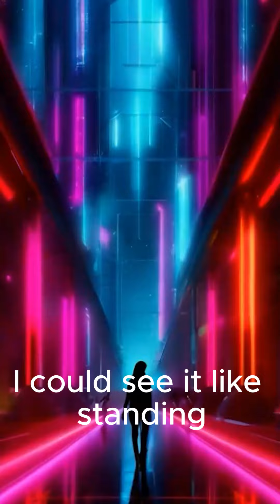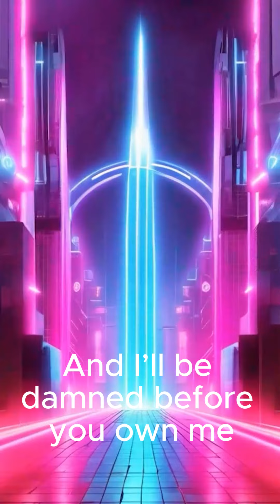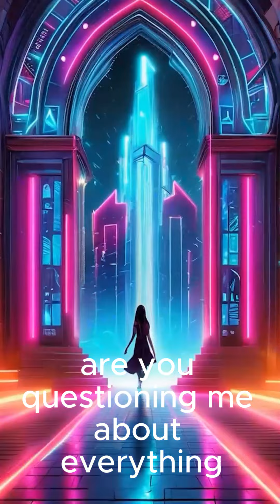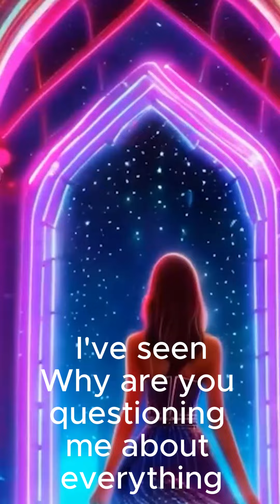Judgement Music Video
Verse
I stepped out to the light
Half blinded by my sight
Time slows motion
Light rays flowing
I could see it like standing
On saturn's rings
You wouldn’t believe it if
You had told me
It was the future of a past
A timeline I wanted back
There were questions that
Had to be asked

Chorus
Are you still listening
Have you seen what I've seen
Why are you questioning
me about everything
What do you expect from me
do you think less of me
Are you the enemy
standing before me

Verse 2
Its the little lies the white ones
A review has begun
Past the sky’s in the heavens
Maybe god is the sun
Its so bright how can you concentrate
What do you demand of me
You can’t handle me
You can’t hold me
And I’ll be damned before you own me
I was passive until you were aggressive
It might be best if we look past it

Chorus
me about everything
standing before me

Verse
Its the wasted tries the old memories
The review was done before you met me
Then why do I still have a feeling
Something else is happening
Where do you go and what was that place
And why oh why are you inciting hate
You want me to Judge
You want to hold me accountable
I don’t know what your plan was
I don’t think its understandable

Chorus
standing before me